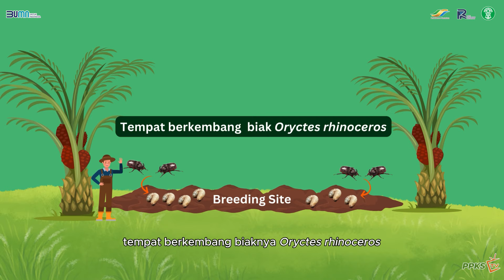Gak Pake Ribet! Cara Mudah Cegah Oryctes untuk Berkebun Sukses!!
Sabahat PPKS, Siapa yang kebunnya sering terserang hama Oryctes rhinoceros atau biasa kita sebut “Kumbang Tanduk” ? Memang hama yang satu ini bikin resah pekebun karena serangannya yang menyerang titik tumbuh pada tanaman kelapa sawit bikin sawit kita terancam mati Sahabat. Apa sih yang harus Sahabat PPKS lakukan untuk mencegah hama ini ?

PPKS Berkarya, Sawit Indonesia Berjaya